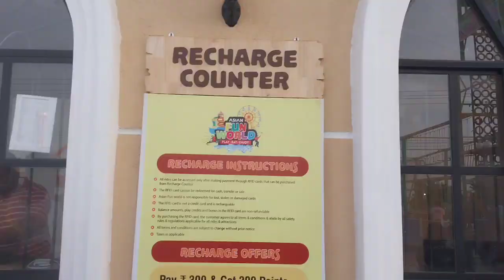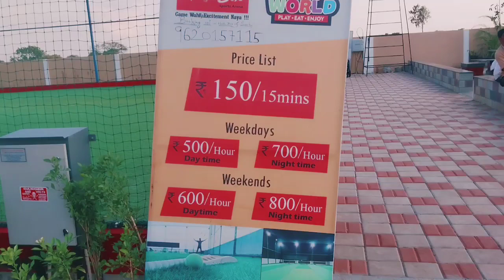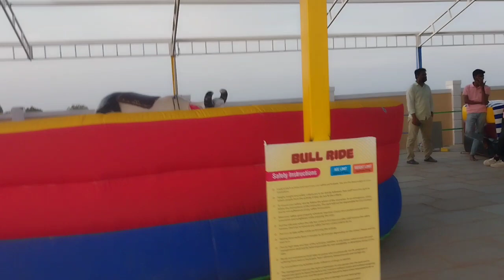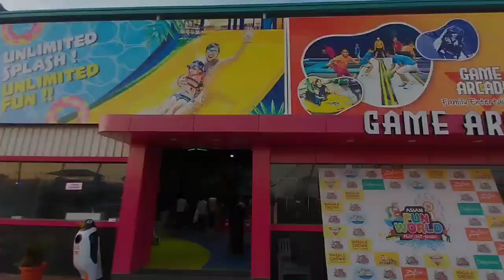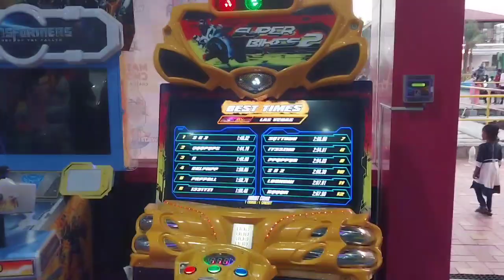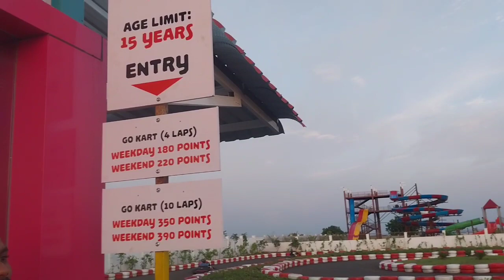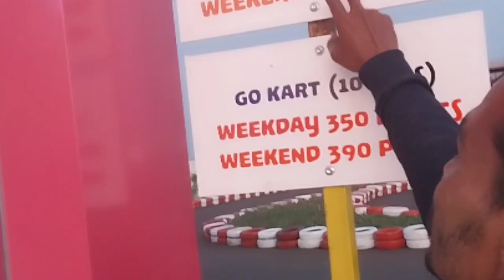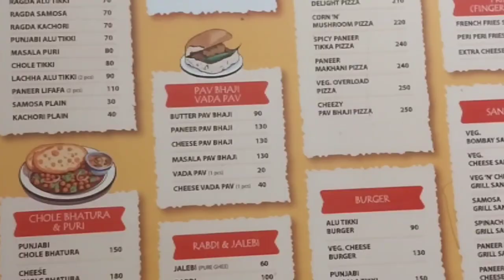Asian fun world 🌎 ನಮ್ಮ ಕಲ್ಬುರ್ಗಿಯಲ್ಲಿ ಏಸಿಯನ ಫನ ವರ್ಲ್ಡ್